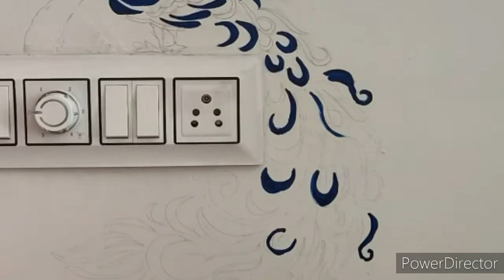Switch Board art painting / Switch Board Art / Painting on Switch Board /Peacock Wall Painting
Hello Friends ,
     " Nanu's Art & Craft "

In This Video I Show You Switch Board Art / Wall Painting of Beautiful Peacock.

Switch Board art /Beautiful Peacock Paintings / wall painting

Keep Support!